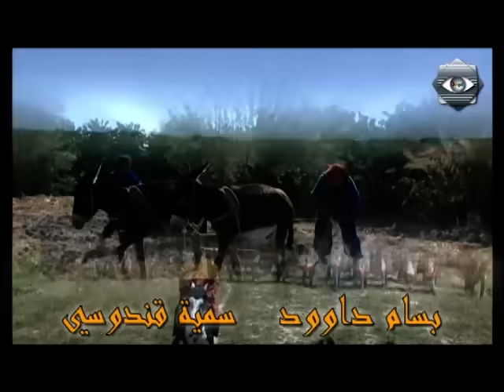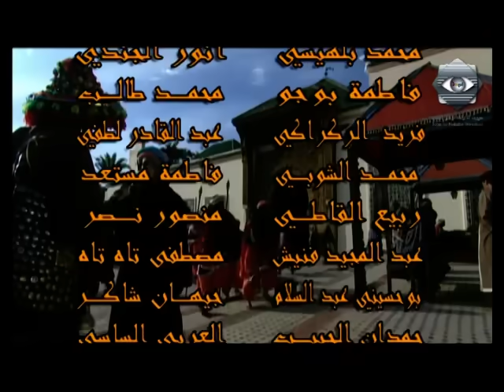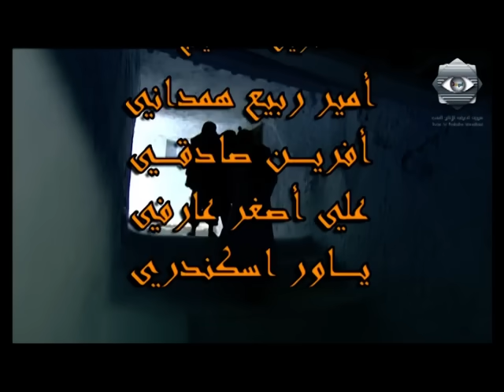Rabi3 Kortoba EP 24 | ربيع قرطبة الحلقة 24